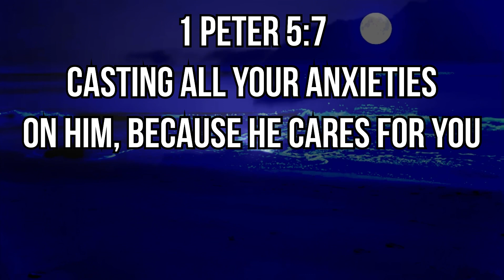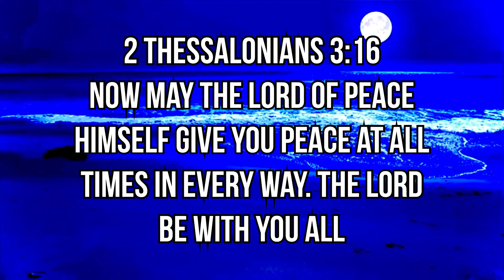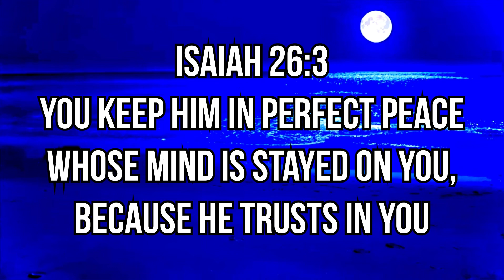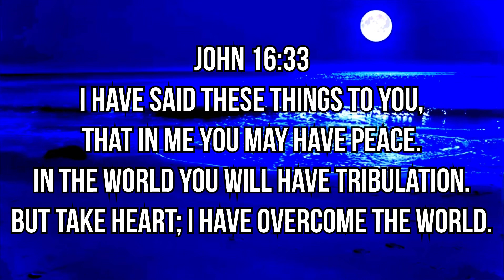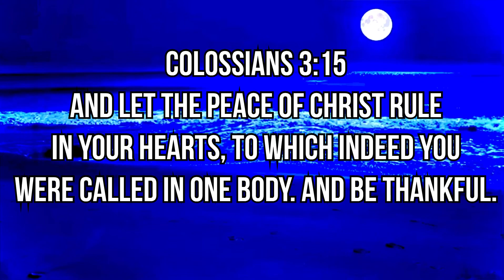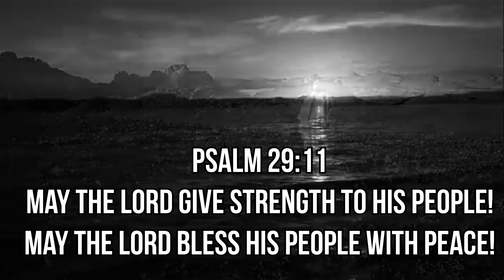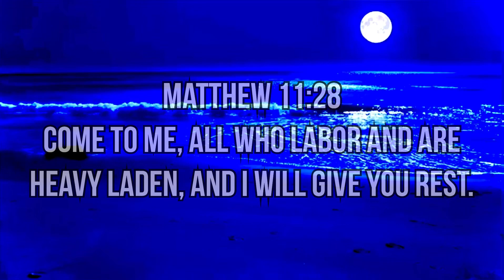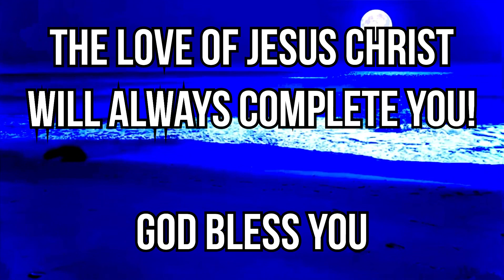GOD’S PEACE MEDITATION | PEACE OF MIND SCRIPTURES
“PEACE I GIVE YOU” Is a powerful worship song of deliverance from anxiety and stress with Bible verses of Peace.

TO HELP OUR CHANNEL PLEASE:
Share your testimony so that it will encourage others.
We thank you and God bless you!

“Peace I give you” Written and performed by:
Joseph John-Paul Ferentz (TPFOJ)

Scripture verse in this video from:
The Holy Bible, English Standard Version. ESV® Text Edition: 2016.